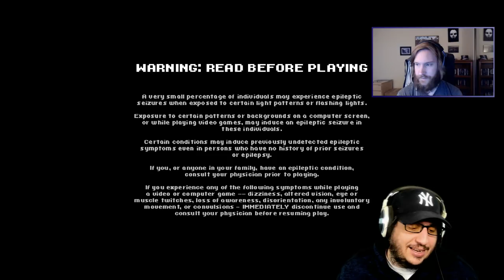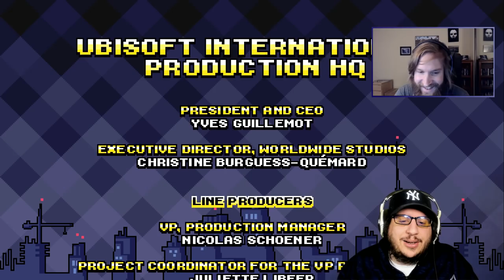Mike & Mike Play Scott Pilgrim vs. the World - GOTY Aftermath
Huber and Damiani team up to revisit this once-lost classics, fighting thugs and poor netcode. (Streamed Jan 27, 2021)